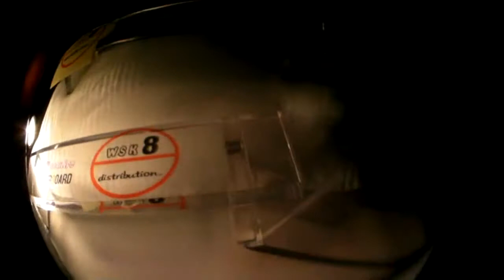HKFSP skatecityshop -Leo Tung - Real Life chair & Leaf DECK 2010/7/10